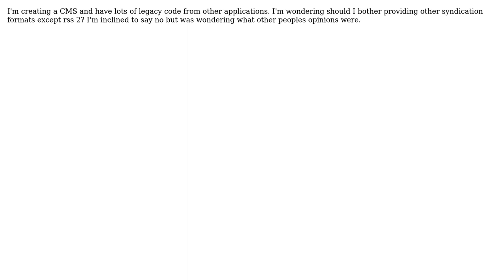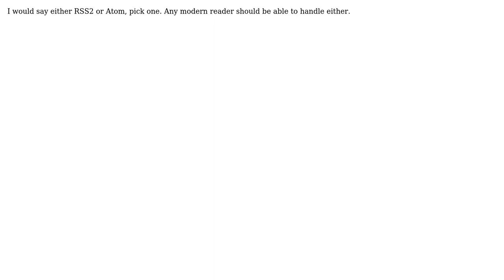Software Engineering: Syndication feeds and show I bother with providing anything other than RSS 2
With thanks & praise to God, and with thanks to the many people who have made this project possible! You are responsible for your own actions.